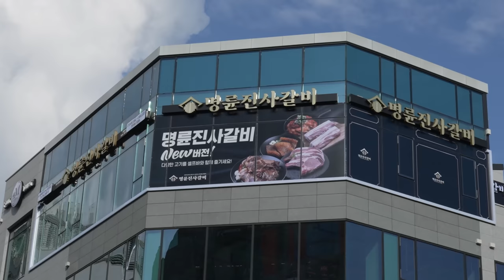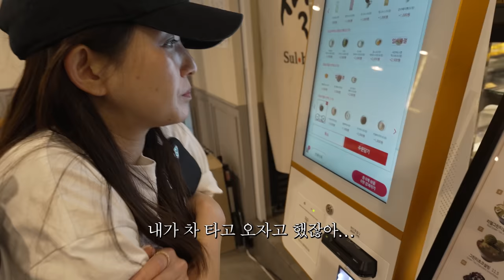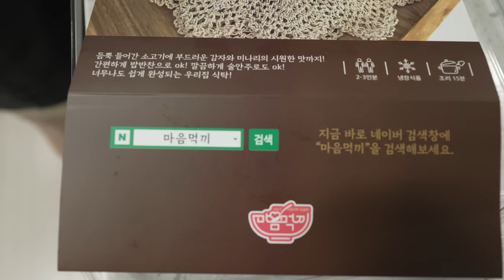We cleaned our sofa & bed after 3 years 😲ㅣPork ribs, cheese bingsu, garlic chicken feetㅣHamzy Vlog